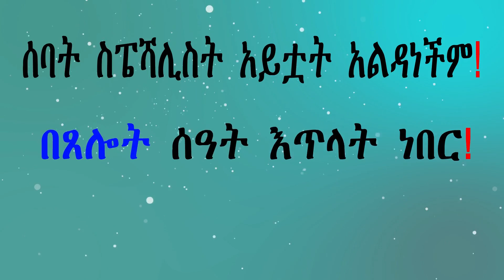ሰባት ስፔሻሊስት አይቷት አልዳነችም! በጸሎት ሰዓት እጥላት ነበር! የቤተሰቡን ዕድል በሙሉ ዘግቻለሁ።